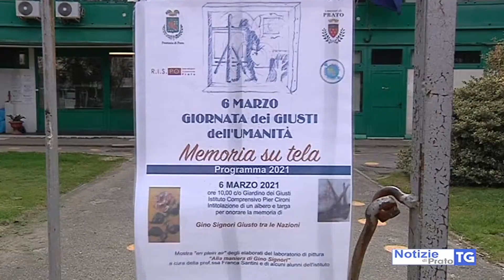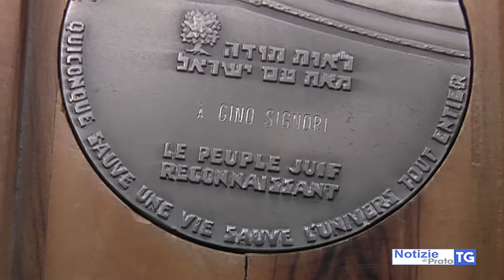2021-03-08 PRATO - UNA TARGA PER GINO SIGNORI NEL GIARDINO DELLA SCUOLA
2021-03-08 PRATO - UNA TARGA PER GINO SIGNORI NEL GIARDINO DELLA SCUOLA